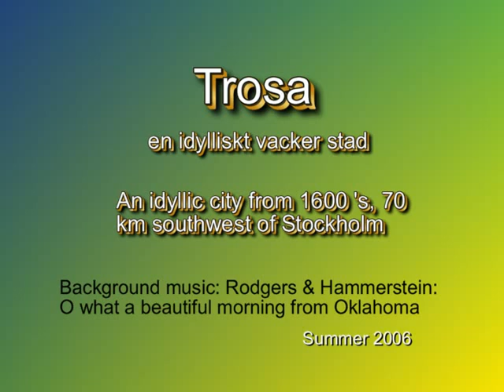Trosa, an idyllic & beautiful town (&fmt=18) Still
A high resolution slide show with stereo sound and no transition effects.
Trosa, idyllisk och vacker stad. An idyllic and beautiful town 70 km southwest of Stockholm, a slide show featured with "O what a beautiful morning" in stereo.